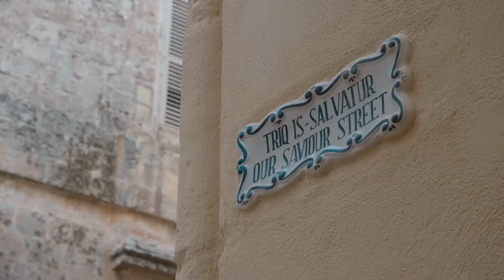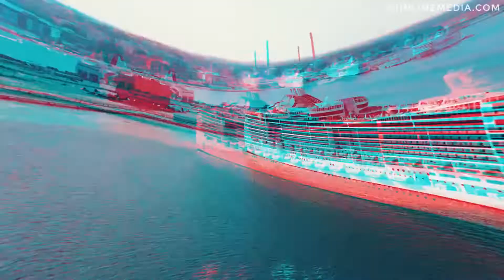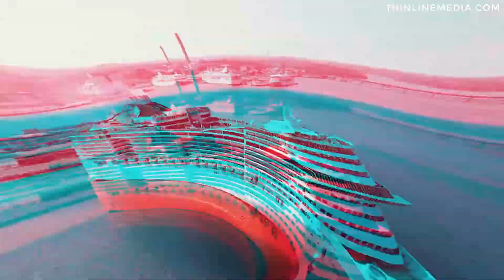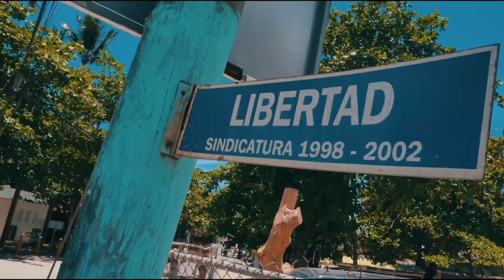Ed Sheeran,Kygo,Avicii,Martin Garrix,💗,The Chainsmokers,Dua Lipa,Feeling Me,WTM41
World Top Music ; Ed Sheeran, Kygo, Avicii, Martin Garrix, The Chainsmokers, Dua Lipa Styles   Feeling Me ,WTM41